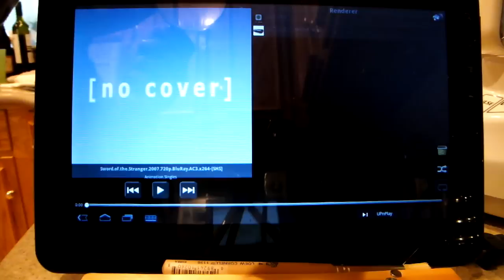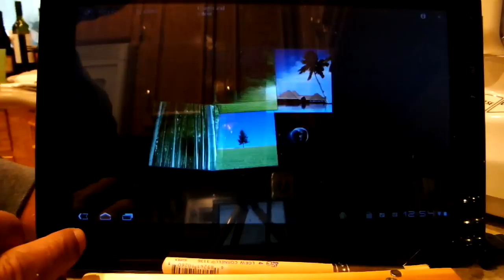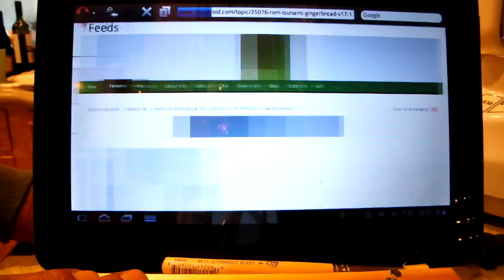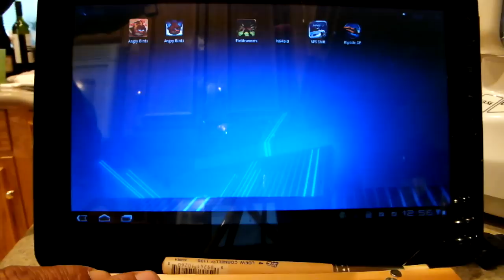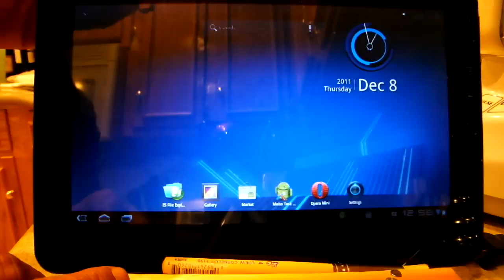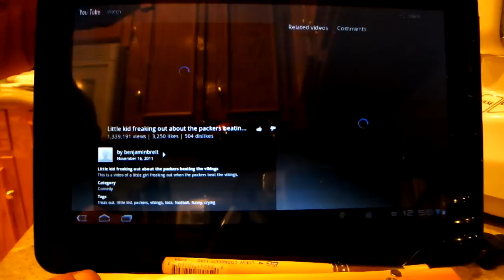Flashback v.10.3 HoneyComb Firmware for Viewsonic Gtablet